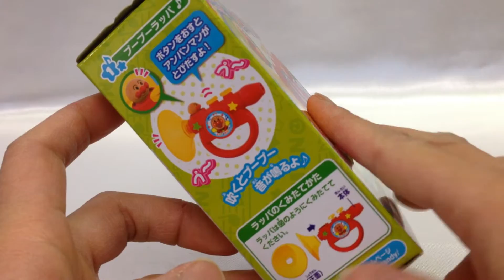それいけ！アンパンマン☆リズムでアンパンマン☆1.ブーブーラッパ♪